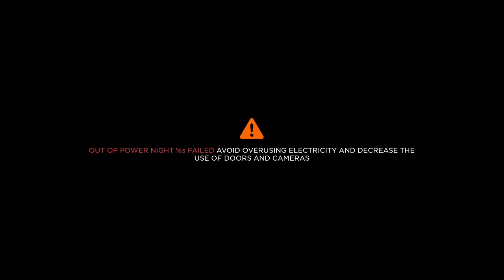New barn stars secret character death screen